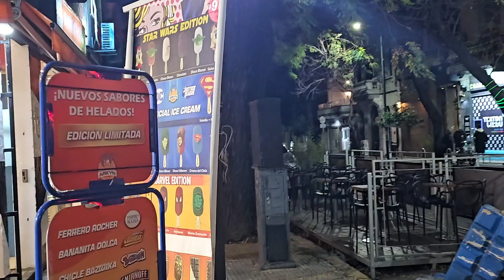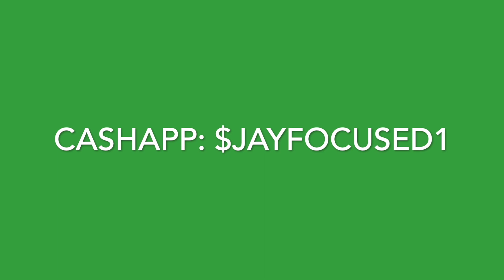ARGENTINA🇦🇷: IS PALERMO SAFE @ NIGHT??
Is Palermo, Buenos Aires Argentina SAFE for Blacks? This city is the largest in the country and has the most to see, but also the most crime...
Let's see how it is for a foreigner.

Most frequent crimes in Buenos Aires by type 2022
Published by Statista Research Department, Aug 21, 2023.

 In 2021, the most frequent crimes in Buenos Aires, Argentina were robberies and thefts both with over 35,000 registered cases each. During a survey in late 2022, crime ranked as the third main problem of Argentina according to public opinion, only surpassed by inflation and corruption.

Respect.